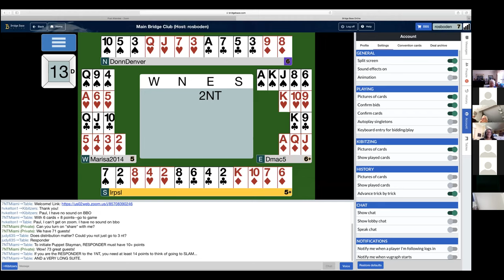Puppet Stayman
Informative mini lesson on Puppet Stayman taught by Rosemary Boden.